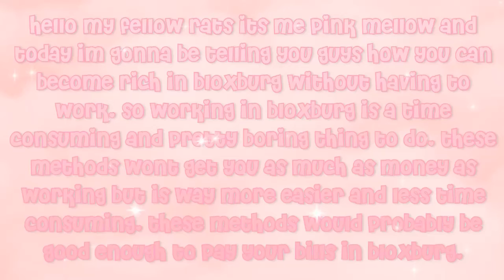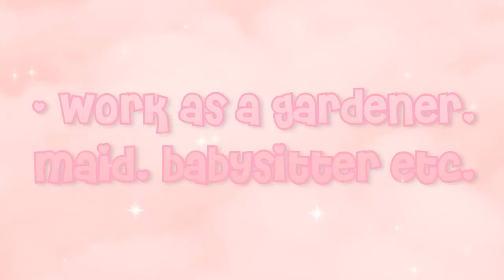how to make money without working in bloxburg II Pink_Mellow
˗ˏˋ ✨ ꒱hiii, so we posted late again and my exams are going on so thats why im posting less lately, i will be posting more and longer videos soon.
⊱┊ time stamps ꒱°

꒰💌꒱0:00 -intro
꒰🍨꒱0:10 -methods
꒰🧂꒱1:25 -outro
⊱┊ socials ꒱°

byeeeeeeeeeee :)